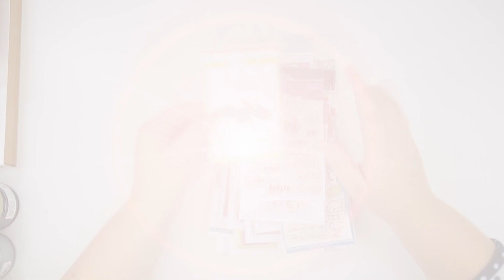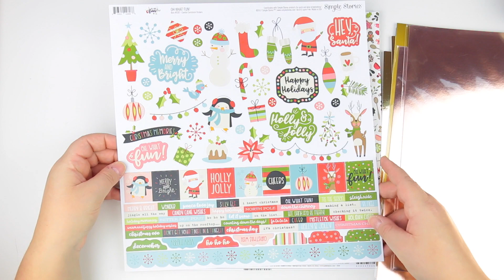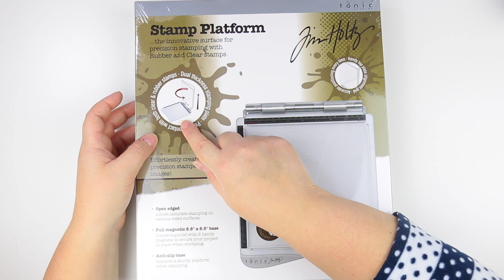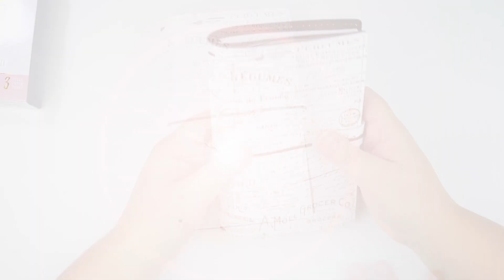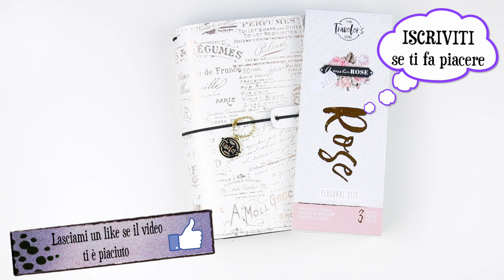🛍 Acquisti Scrap folli dalla mitica Cle 💜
Un saluto a tutti quanti voi che vi trovate dall’altra parte.

Eccomi tornata dopo un bel po' di tempo con un nuovo video!
Chi mi segue su Facebook sa che per il mio compleanno ho fatto la pazzia di andare a Torino..precisamente a Rivoli..per andare a trovare Clelia..una ragazza che ha un bellissimo e fornitissimo negozio con tanto materiale Scrap..insomma il paradiso!
Quindi senza troppo pensarci mi sono voluta fare questo mega regalo e oggi vi mostro di cosa si tratta 😍
E’ venuto un video un po' lunghetto ma spero lo stesso che vi piaccia e che magari troverete qualche spunto per i vostri prossimi acquisti!
Vi lascio qui sotto il link alla pagina del suo negozio..ma attenzione che crea dipendenza e come si dice..uomo avvisato mezzo salvato 😂

Un bacione a tutti 😘